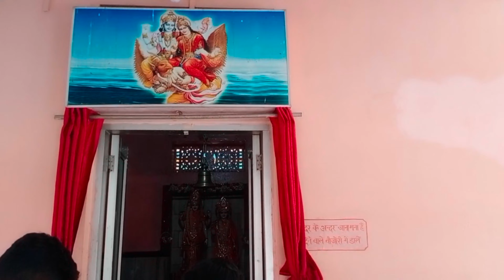Bikram gave it in surprise😆😆Birthday shopping..........